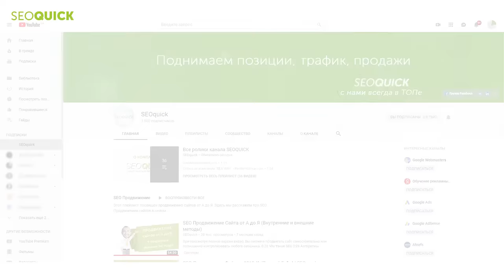SEOquick - с нами всегда в ТОПе